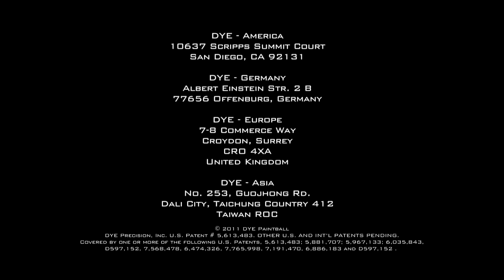SPEC OPS TEAM Drop!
WATCH: THE NEW "REAL LIFE RAINBOW SIX SIEGE PAINTBALL INSANITY!" RIGHT NOW
Dropped Behind Enemy Lines we Move Silent to try and get some points!